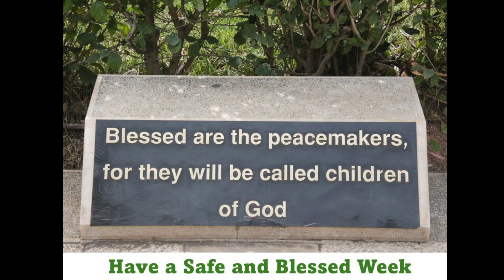OSMTH 3 November 2024 Weekly Prayers